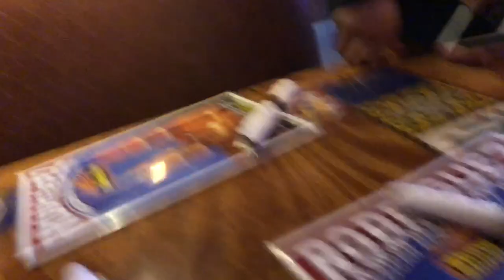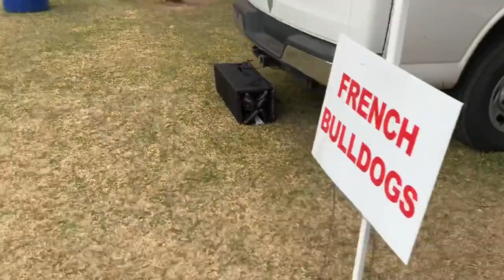My first vlog!! Going to see Paquita la del Barrio!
Hey guys welcome back to my channel I hope you enjoy my first blog I was a little nervous but it finally came into place please leave me some love please subscribe to my channel give this video a thumbs up take care XOXO

Hola chicas/o bienvenidos ami primer vlog! Estava un poco nerviosa pero gracias a Dios todo salio bien. Espero que les guste ponle un like y subscribense ami canal! Se cuidan! Xoxo